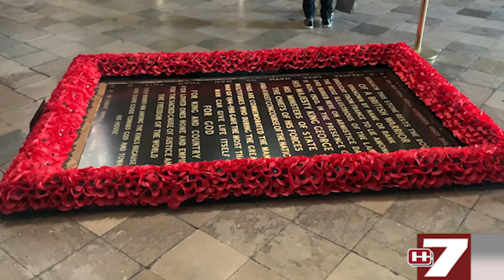Hinds Honors Institute Trip to England Day Nine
Living it up in London. WHUC News 7 reporter Jacobus Roby informs us on how Hinds Honor students are spending their last day in the UK.